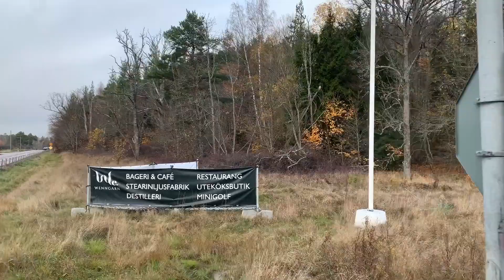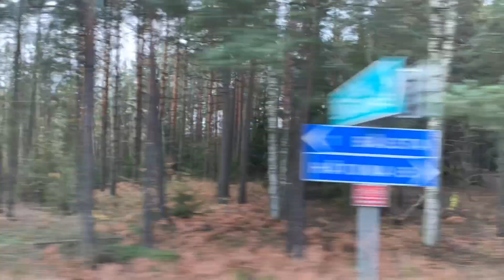Sigtuna to Bålsta - Sweden - Scandinavia 🇸🇪 🇸🇪 🇸🇪